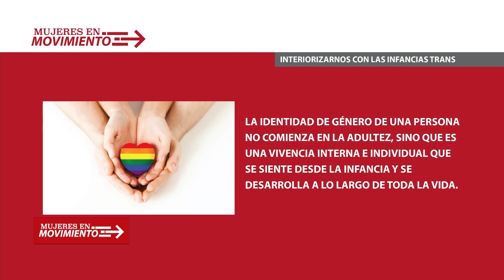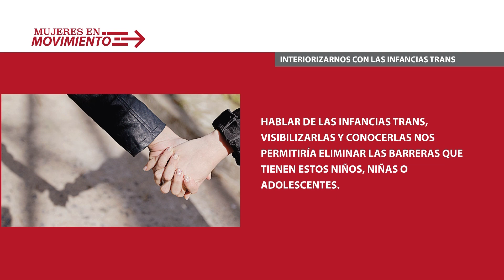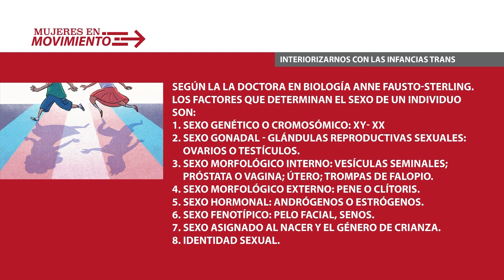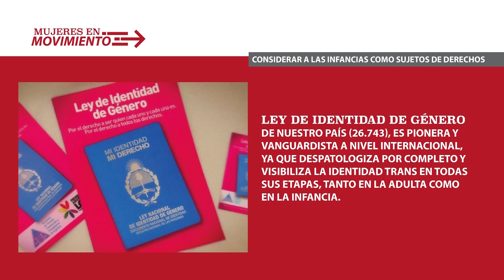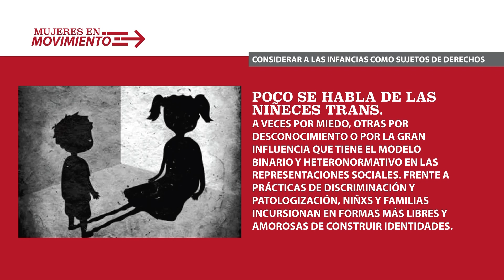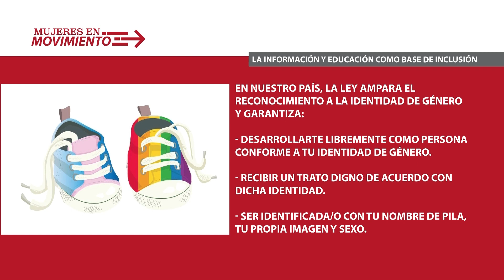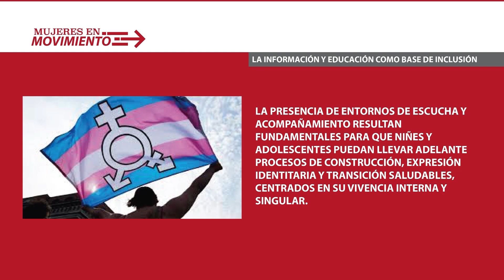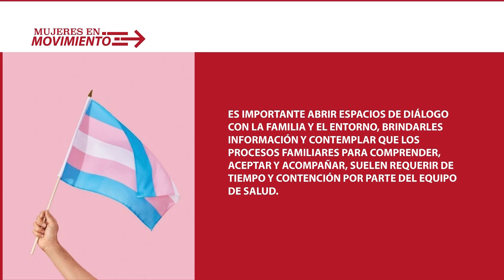Mujeres en Movimiento 24/05/2023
Tema: Infancias Trans
Invitadas:
- Verónica Díaz, mamá de una niña transgénero. Trabaja en CAVIG.
- Alejandra Avila, pionera y referente en visibilizar las infancias y adolescencias trans en San Juan.
- Romina López Galoviche, abogada, directora del Registro Civil de San Juan.

Con la conducción de Edith Liquitay.